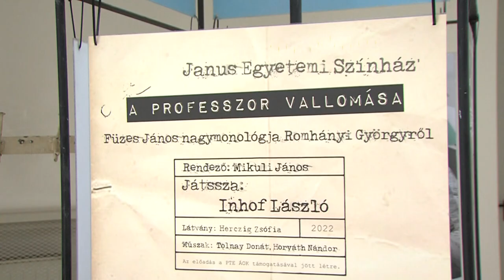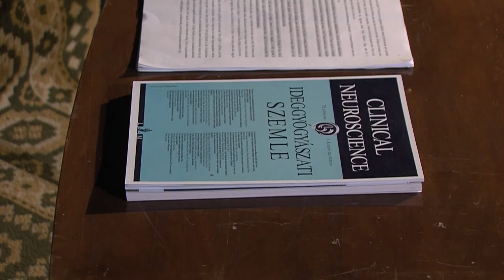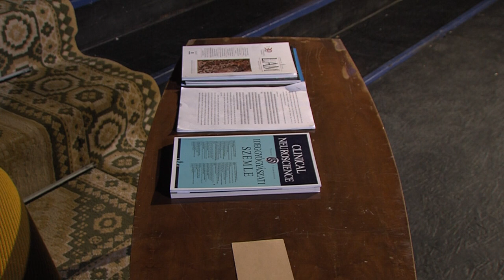A professzor vallomása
Ezzel a címmel írt Romhányi Györgyről egy monológot Füzes János. A PTE Általános Orvostudományi Karának támogatásával a Janus Egyetemi Színházban vitték színpadra a darabot Mikuli János rendezésében, Inhof László előadásában.